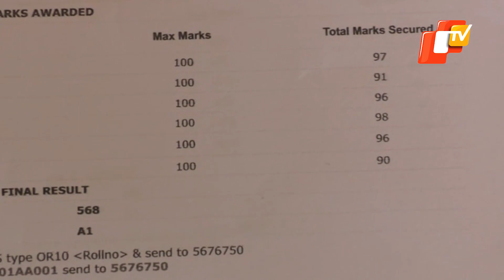Matric Results 2021: Jagatsinghpur Girl Monalisa Biswal Becomes District Topper | OTV News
A thatched house and its residents at Nandigram village under Naugaon Block of Jagatsinghpur district are currently in news. In particular, the daughter of the house - Monalisa Biswal. She recently cleared the Matric exams with flying colours and has emerged as the district topper!